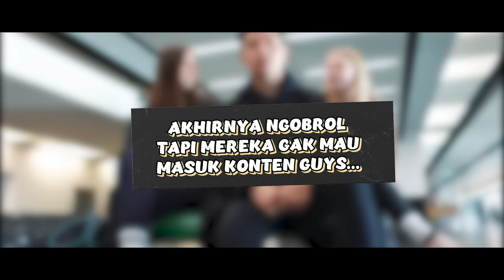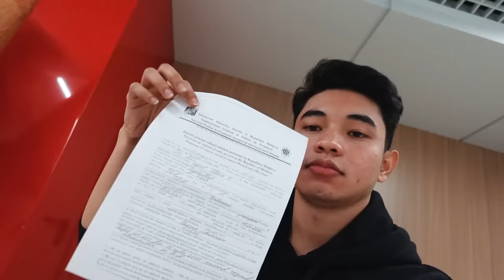Ketemu Bule Ukrainaa Pamer Instagram Ke Aku Di Moldovaaa ‼️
Indonesia - English subtitle is available. (Turn on CC)

aku gapunya sosmed selain ini.